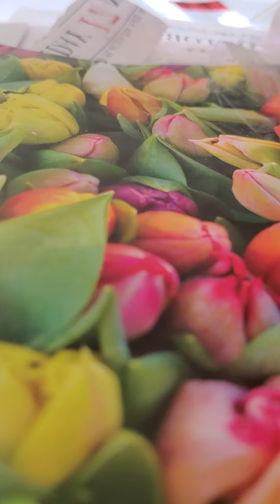Sunday school daily home bible readings ...lying and flattering lips